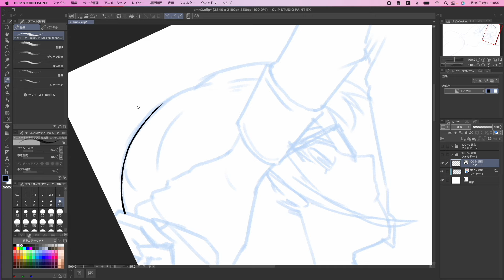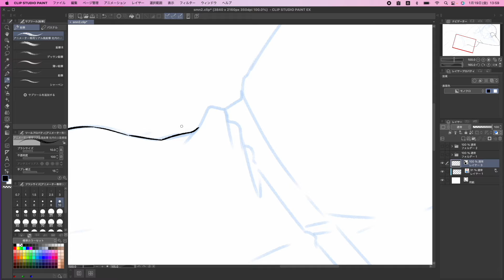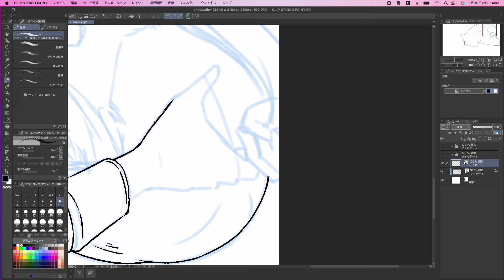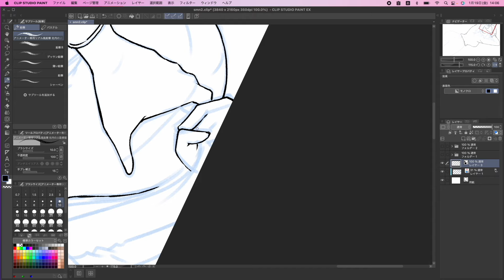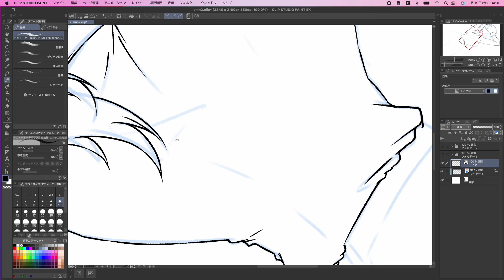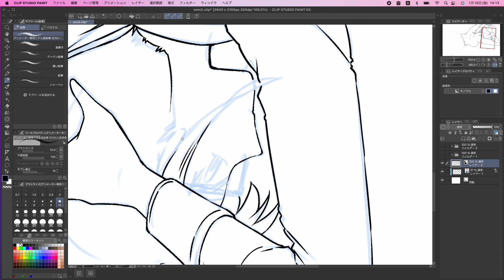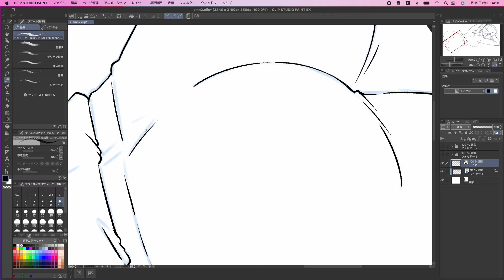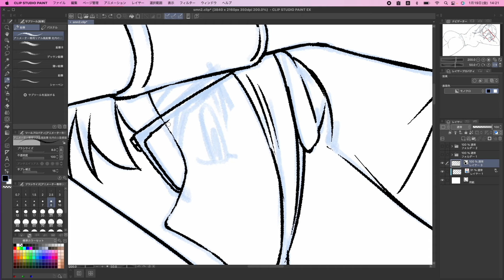今、路頭に迷っている漫画家志望の人へ